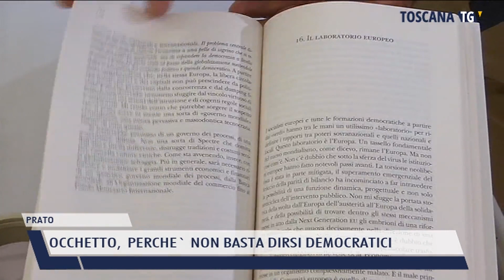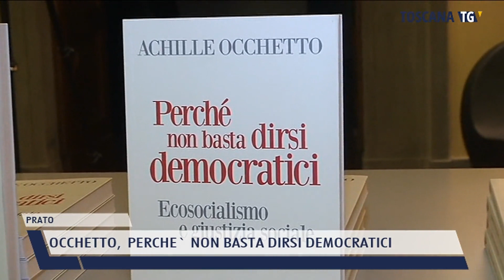2022-05-20 PRATO - OCCHETTO, PERCHE' NON BASTA DIRSI DEMOCRATICI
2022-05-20 PRATO - OCCHETTO,  PERCHE' NON BASTA DIRSI DEMOCRATICI